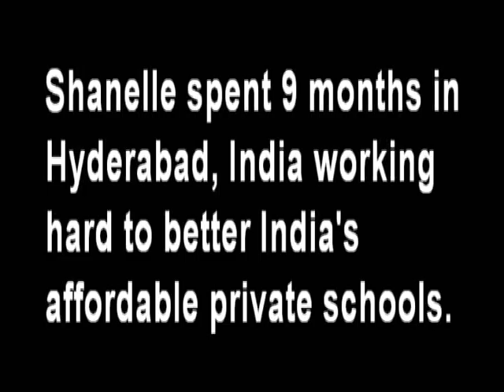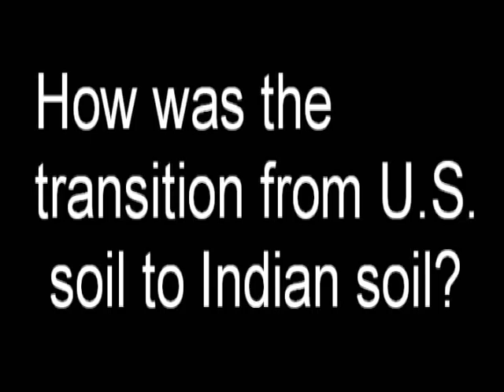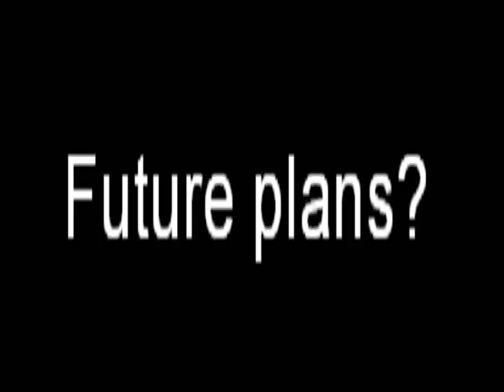Shanelle Ebanks Hustler of the Day, Matthew J. Claiborne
Shanelle Ebanks shares how she hustles all over the world!